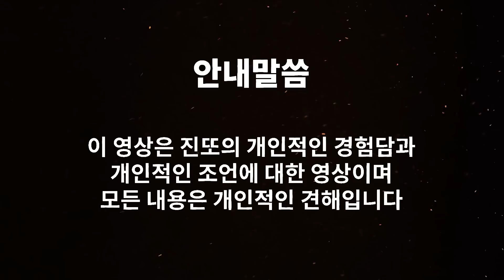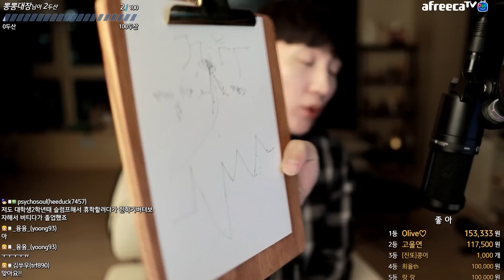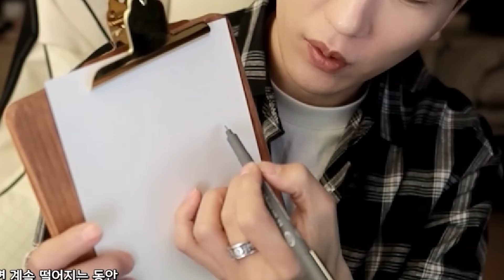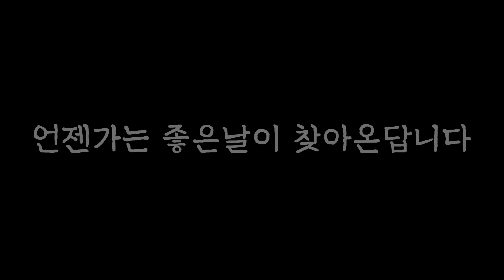[특별편] 진또의 인생 썰과 사주에 대해서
저희 12시10분 엔터테인먼트 멤버들은

감사합니다 !!